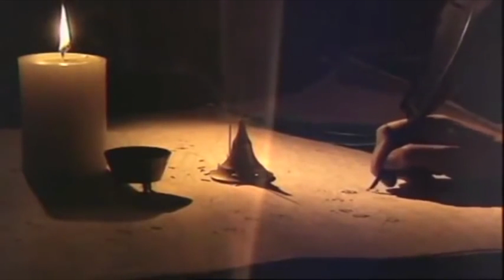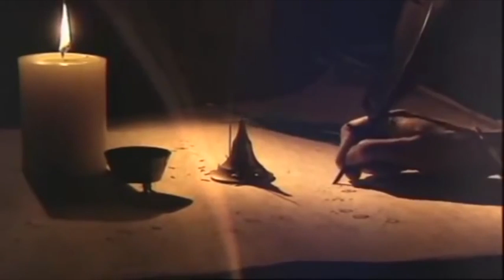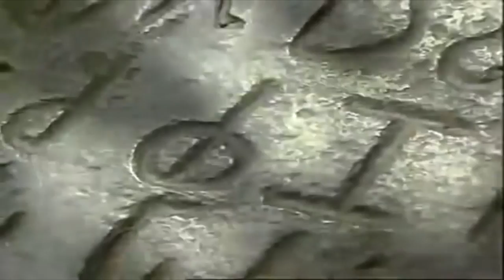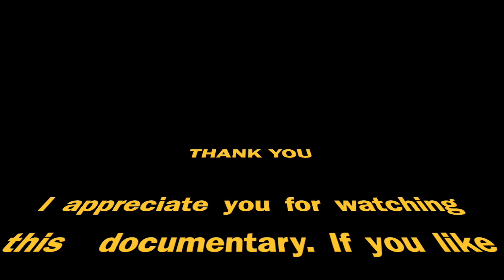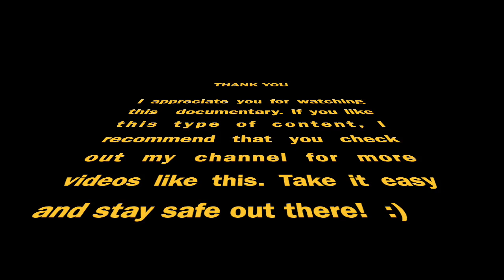Military History of Ancient Japan & Ancient India - Documentary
When the former managing director of Toyota in India, Naomi Ishii said: “Japan has gained more from India across the ages than India has done from Japan in recent times,” the wisdom could have been lost to many. Japan, today, is seen as a country of immense technological advancements. However, India and Japan share a very ancient relationship. Their ancient civilizations are bound by common practices, many of which have travelled from India.

So much so that Hajime Nakamura, a famous Japanese academician of the Vedas and Buddhism, stated in his book ‘Gotama Buddha’: “Without Indian influence, Japanese culture would not be what it is today.”

Bharath Gyan, a passionate research initiative, is painstakingly dotting the pieces together, foraging amongst lost remnants to keep the glorious past alive and known. Here are some lesser-known facts about the unique Indian and Japanese relationship:

India-Japan relation: a beautiful bond

In the 6th century Buddhism travelled to Japan from India. Around 760 CE, a spiritual master, Bodhidharma, traveled from Kanchipuram in South India to China, taking with him the teachings of Buddha and meditation or dhyana.

The first recorded visit of an Indian to Japan is that of a spiritual master, Bodhisena in 752 CE to Nara. Japanese call him Daruma, and dhyana came to be called Chan and then Zen. From this was born the Zen Buddhism to the modern world, the roots of which are in India.

By 600s and 700s CE, Buddhism had taken roots in Japan through exchanges with China. Subsequently there has existed some direct exchange with India.

Bodhidharma, was a promoter of martial arts along with Buddhism and dhyana. He imparted martial arts to the monks as a blend of the power of the mind and body. The name Jujutsu of the famous Japanese martial arts has its origin in the Sanskrit word Yuyutsuhu, which means desire and mentality to fight. The word Yuyutsuhu has been derived from the Sanskrit word Yudh.

A friendship over the sea
“It cannot be denied that several Indians came to Japan, especially in view of so many Indians finding their way to China by sea.”

- from Dr. Takakusu Junjiro’s essay, ‘What Japan owes to India’. Dr Junjiro was a Japanese academician, and an internationally acclaimed Buddhist scholar.

From the early part of the 1st millennium, India has been seeing a lot of influx of scholars from various parts of the world, seeking its knowledge - of sciences, philosophies and spirituality. Much of what they saw of India and what they gained from the country is available even today, mainly from their records, documented in their local languages.

Unfortunately for India, many of those who went from here carrying knowledge with them, did not return. They settled n foreign lands to spread this knowledge. So, Indian records of these lands and their times, are far and few.

From the sparse sporadic records that have managed to surface out of these lands, one is able to see an intermittent timeline of a cultural exchange between India and Japan. During this period Buddhism, Sanskrit and associated influences flowed from India to Japan.